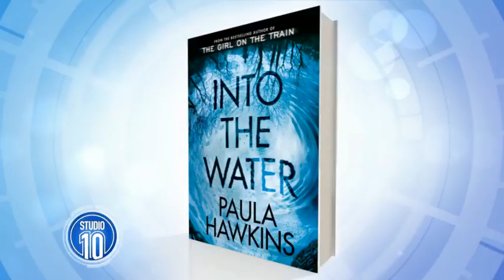Author Paula Hawkins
We speak with author Paula Hawkins about her best-selling book turned movie 'The Girl On The Train' and new work.